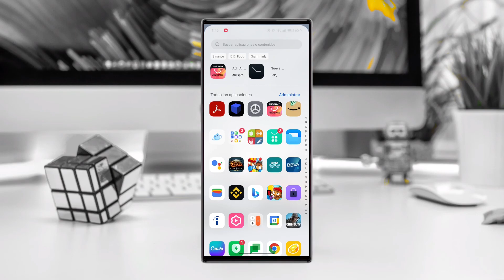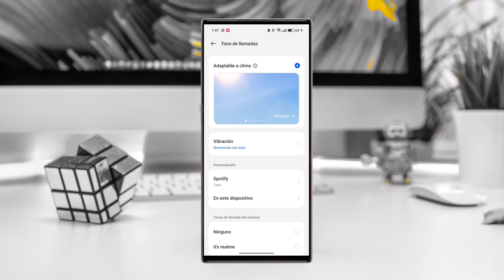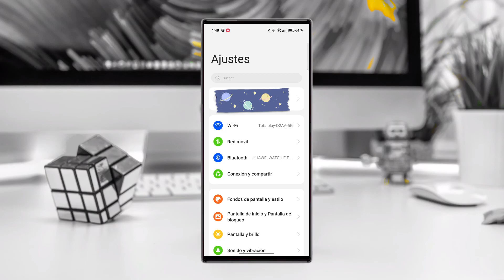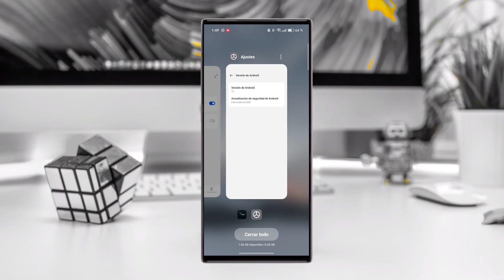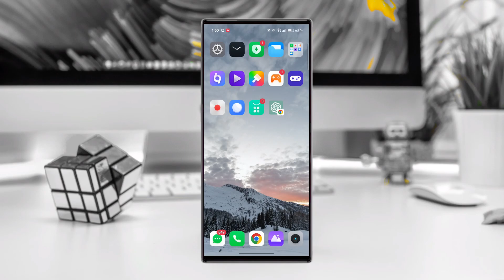Cómo Poner una ALARMA con MÚSICA de SPOTIFY en ANDROID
Te enseñaré cómo poner una alarma con música de Spotify en Android, una forma innovadora de despertar cada mañana. ¿Alguna vez has pensado en despertarte con tus canciones favoritas de Spotify? Ahora es posible, y en este tutorial te mostraré paso a paso cómo configurar tu alarma con música de Spotify en tu dispositivo Android. Esta funcionalidad no solo hace tus mañanas más placenteras, sino que también es extremadamente fácil de configurar. Te guiaré a través de cada paso, asegurándome de que puedas seguir sin problemas.

Índice:
• Cómo agregar canciones a mi alarma 0:05
• Creando una alarma nueva 1:59
• Conclusión 2:37